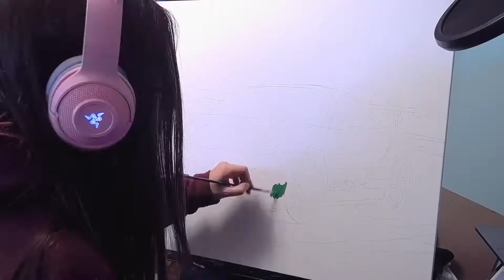Oil Porsche GT3 RS Painting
Porsche GT3 RS done with oil on canvas.